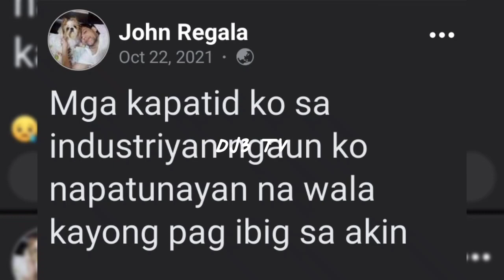JOHN REGALA PUMANAW NA!